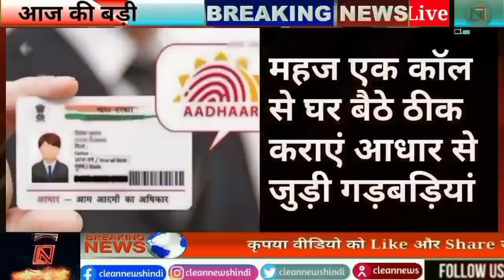05 Febuary 2021 UP News: Uttar Pradesh Ki Taja Khabar | Mukhya Samachar UP | Daily Clean News Up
05 Febuary 2021 UP News: Uttar Pradesh Ki Taja Khabar | Mukhya Samachar UP | Daily News CM Yogi News

Clean News UP